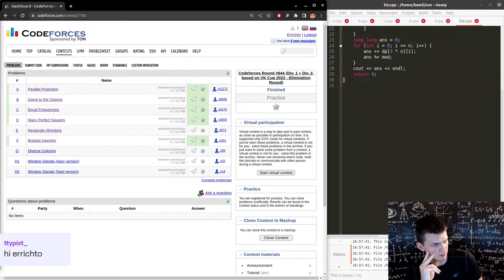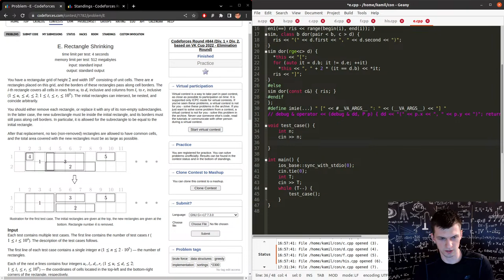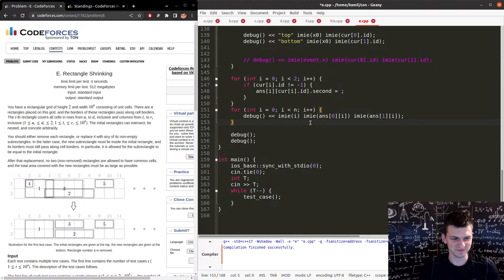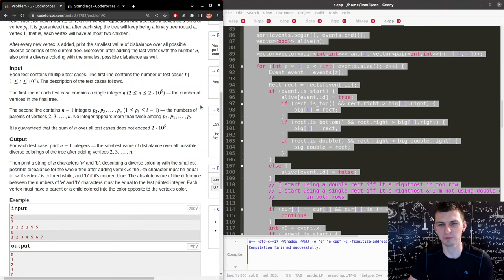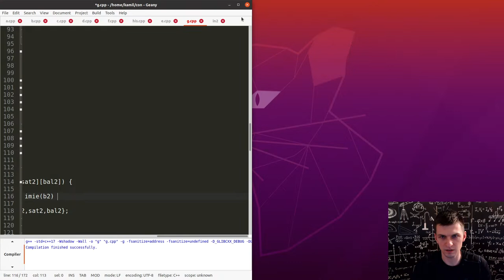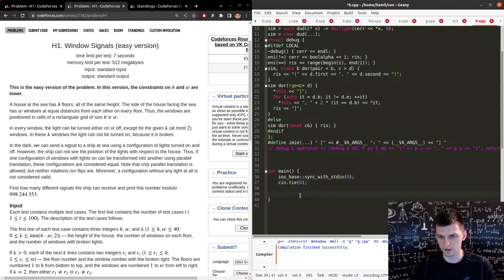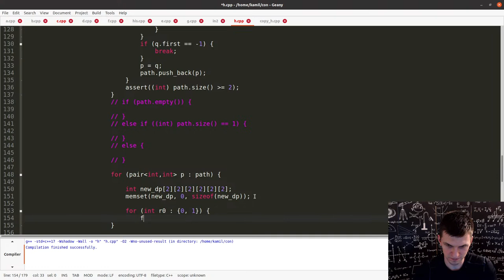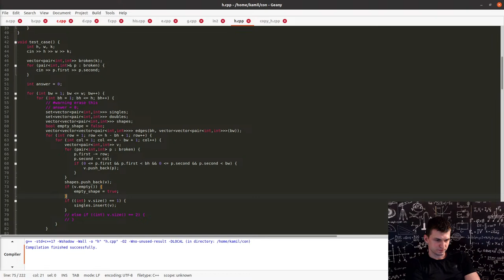(Hard) Codeforces 844 (Div. 1+2) EGH